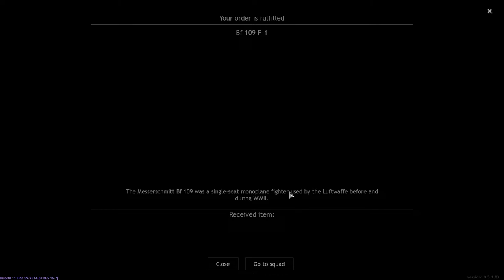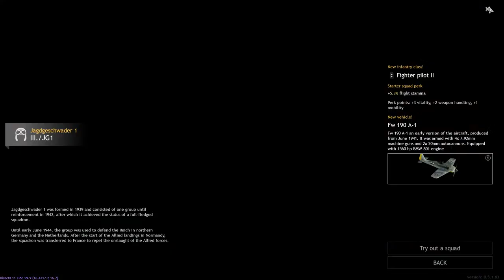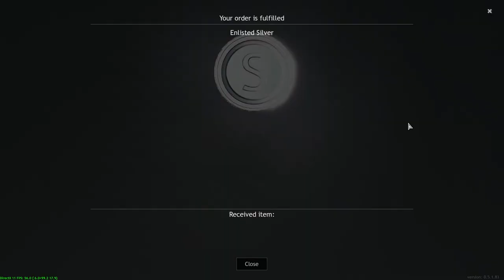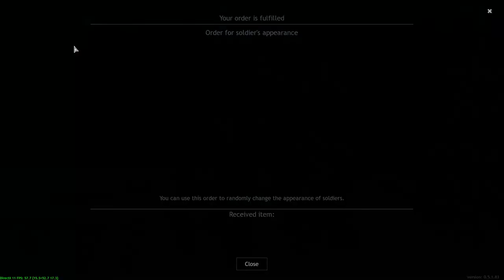We're the good guys, right? || ENLISTED